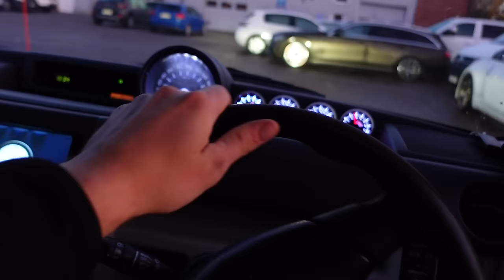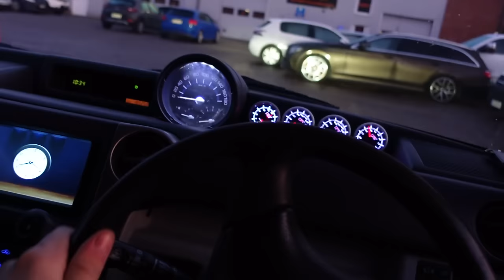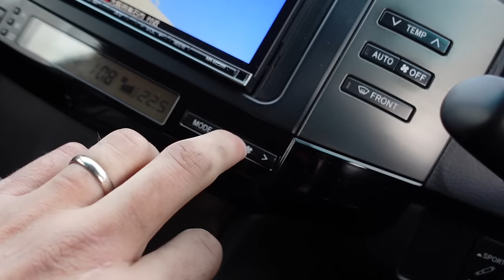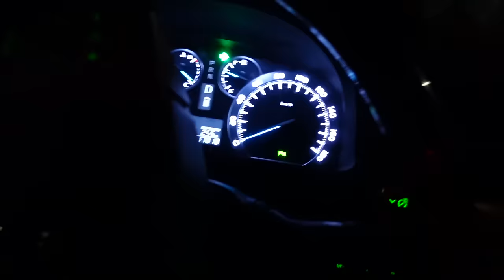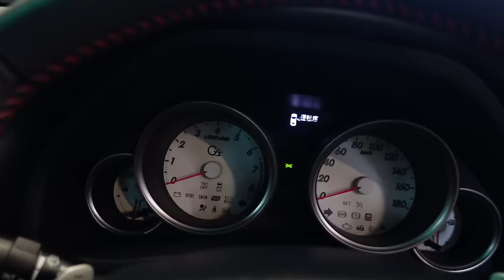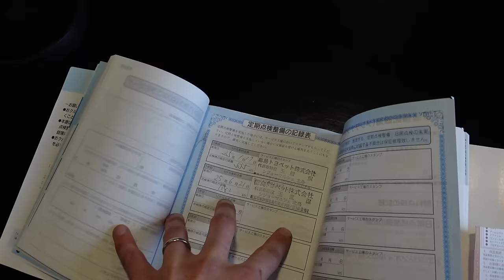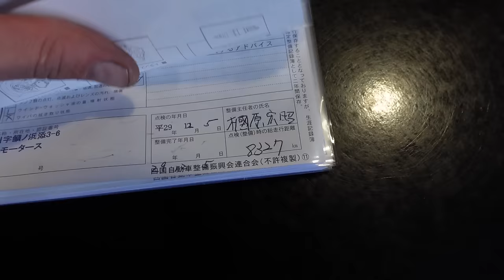ISOMMAT TILAT TIEDOSSA?